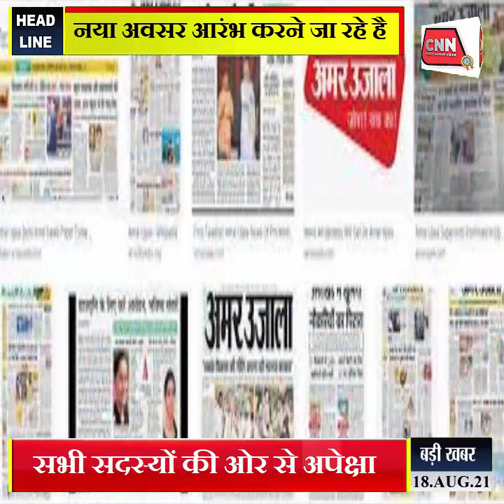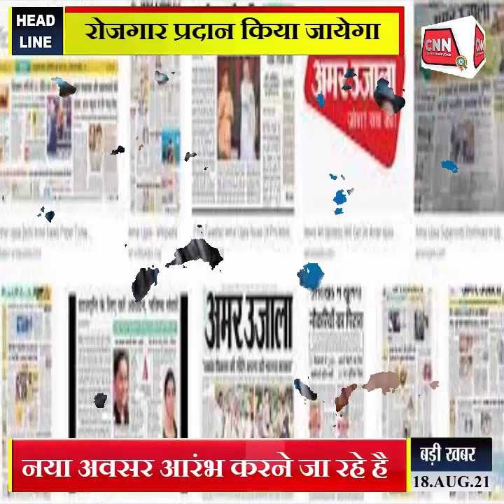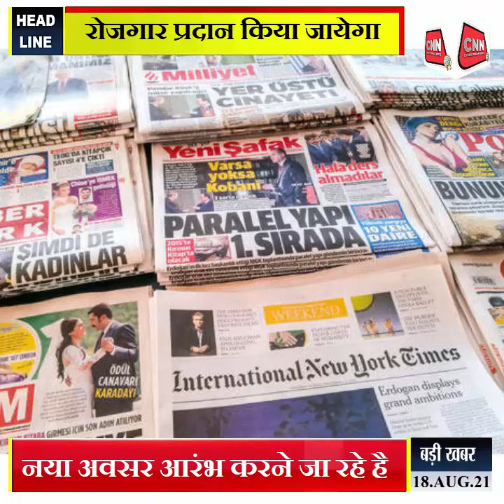CNN MEDIA HOUSE